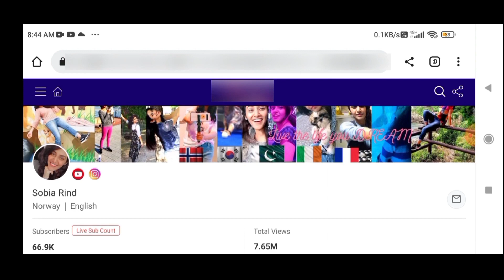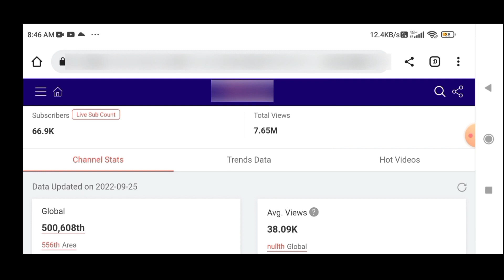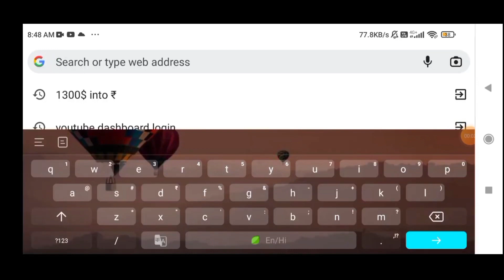sobia rind estimated youtube income (monthly income)💰💵how much sadiarind earns in 1 month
Important note।

Note 2- sobia rind is famous for these types of videos on their channel some of them are-

1- sobia rind
2- sobia rind wedding
3- sobia rind and sadia rind
4- sobia rind biryani
5- sobia rind new vlog
6- sobia rind wedding vlog
7- sobia rind marriage vlog
9- sobia rind wedding pictures
10- sadia rind korea
11- sobia rind youtube income
12- sobia rind youtube
13- sobia rind married
14- sadia rind